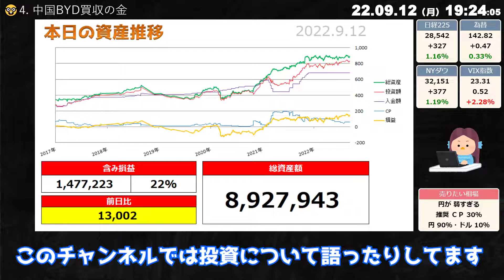SP500買っておけば猿でも儲かる相場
どうも、投資家リバティです
今日は1万円増えました
お小遣いごっつぁんです
昨今の円安のおかげで物価が異常な値上げをしています
給料は変わらないのに
税金もどんどん高くなります
円の価値が下がると相対的に株価は上がります
大企業の利益も過去最高を更新していきます
単純に言うと、
お金を持ってる人らはどんどん儲かります
銀行預金してる庶民の貧乏人は更に貧しくなります
貧富の格差が拡大すると
貧乏人は今後、食べ物に困って飢え死にする人や
無敵の人みたいになる人も多くなるでしょう
SNSを見たら頭の悪そうな金持ちが豪遊してたりします
かなり陰鬱としています
若者の自殺も増えているそうです
少子化も歯止めがかかりません
と、いうわけで
日本終わった！
というマインドが世界中に漂っています
普通に考えれば、衰退する日本株よりも
人口の増えている国の株を買う方が正常です
しかし、株というものは面白いもので
衰退する日本株でも、安くなればすぐに買われます
自分なりのルールを決めて
どのラインが割安かをあらかじめ決めておけば
日本株でも結構楽に稼ぐことができます
しかし、SP500やオルカンを積立投資してた方が
将来的なリターンは高そうなので
今の私はせっせと日本株を利確して
米国株を買い集めてます
日本はいい国だとは思うのですが
100年後は無くなってるのかなぁとか思ってます
投資家になってから国単位でものを考えたり
世界規模で空想したりするようになったので
物事の見方や考え方が大きく変わりました
日本は無くなってもしょうがないと思いますが
投資は自分が生きてるうちは無くならないでほしいもののひとつです
このチャンネルでは投資について語ったりしてます
みんなで負けない投資家になれるように情報公開してます

【投資法】
積立NISAでSP500をコアに積立投資してます😄